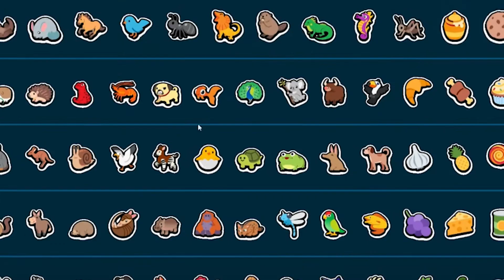This Weekly Pack Build is CRACKED!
July 4th Weekly Pack Build!
In this one I used the dog to absolutely DOMINATE my opponents... it's definitely the best card in this pack.